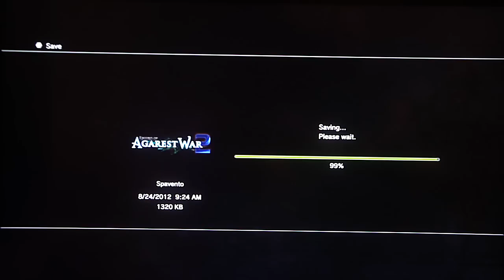Record of Agarest War 2 - True End, pt. 2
Frensberge stuff